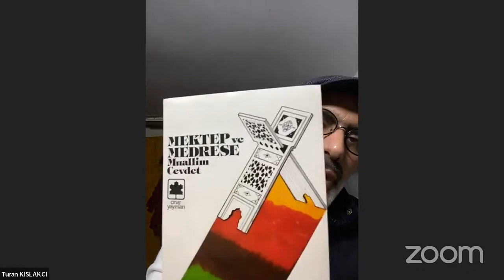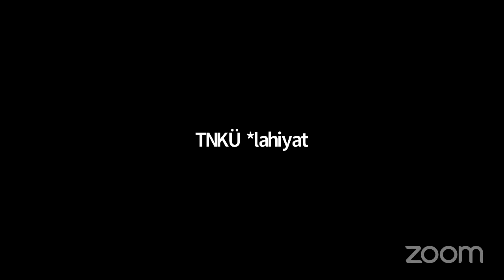TNKÜ İlahiyat Online Akademi -11 / Ortadoğu 200 Yıldır Neden Toparlanamıyor? / Turan KIŞLAKÇI